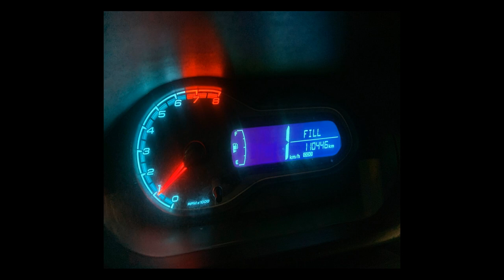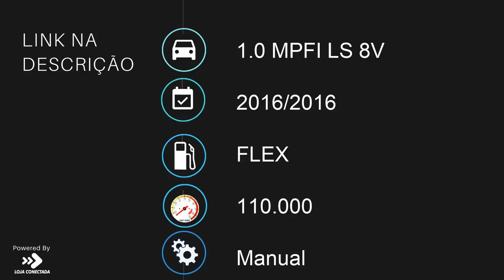CHEVROLET ONIX - 2016 - /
- veículo não se encontra na loja para a visitação somente com agendamento prévio

-  Parcelamos no cartão até 48x (consulte condições)

-  1 parcela p/ 60 dias (consulte condições)

-  Sem entrada +60x 1.499,00 (simulação depende do score )

- Com 1.750,00 da para pagar de 2x , porque a última parcela da um desconto de 60%.

- Laudo cautelar aprovado Dekra

- 1 ano de garantia, aceitamos seu fgts ( consulte condições )

Dados do Veículo
Veículo: CHEVROLET / ONIX 1.0 MPFI LS 8V
Ano: 2016/2016
Combustível: FLEX
Portas: 4 PORTAS
Câmbio: Manual
Cor: PRATA
KM: 110.000

✅ Air Bag
✅ Alarme
✅ Ar Condicionado
✅ Ar Quente
✅ CD e MP3 Player
✅ Desembaçador Traseiro
✅ Direção Hidráulica
✅ Freio ABS
✅ Travas Elétricas
✅ Vidros Elétricos
✅ Limpador Traseiro